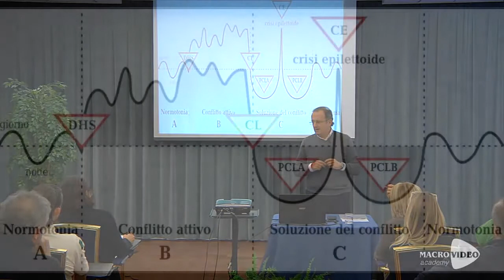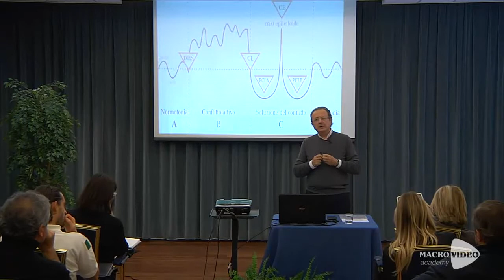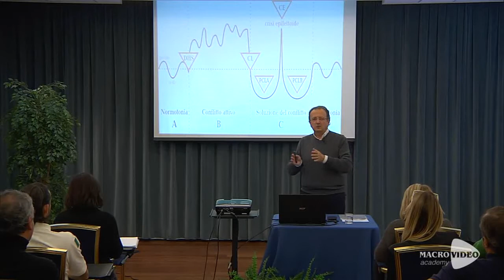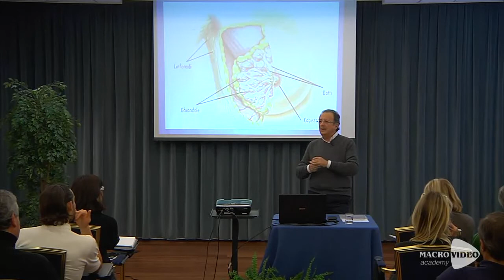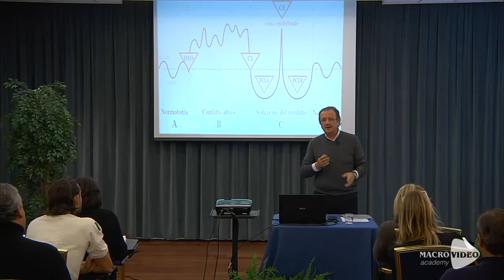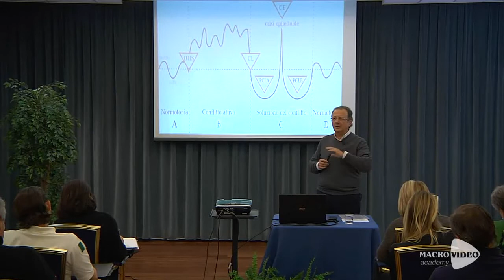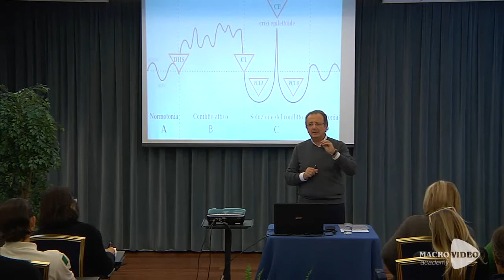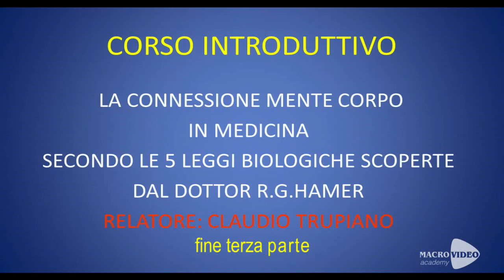3 DVD LE 5 LEGGI BIOLOGICHE DEL DOTT HAMER parte II 1 Corso Introduttivo Claudio Trupiano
3 DVD LE 5 LEGGI BIOLOGICHE DEL DOTT  HAMER   parte II 1 Corso Introduttivo Claudio Trupiano Macrolibrarsi